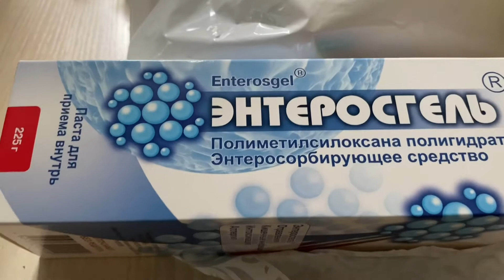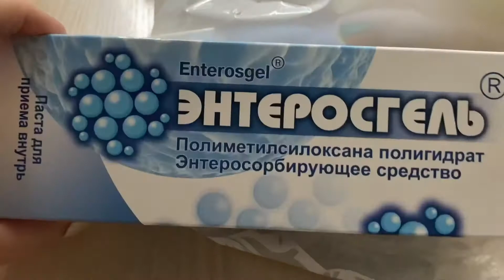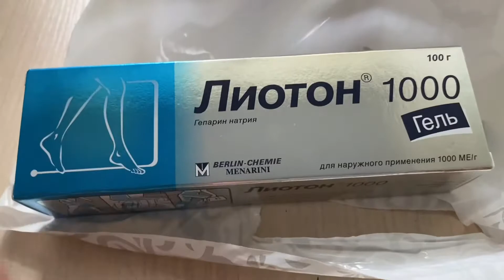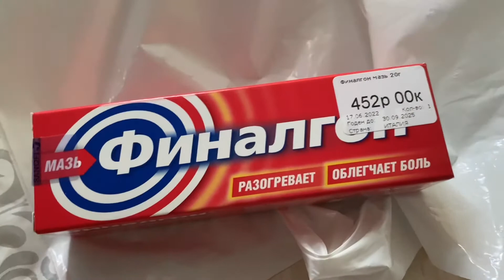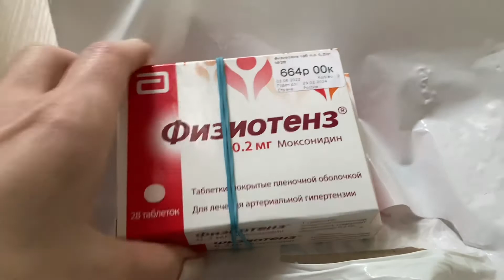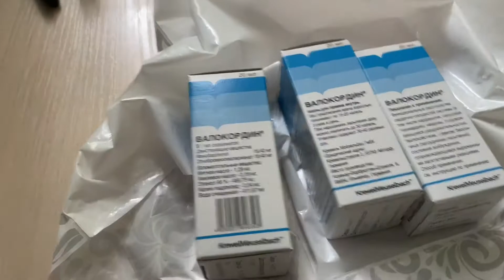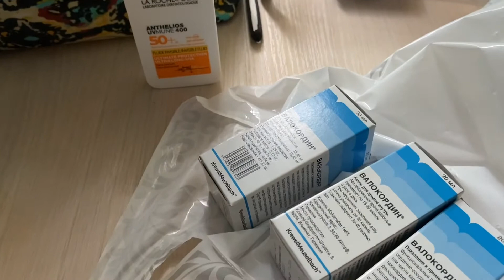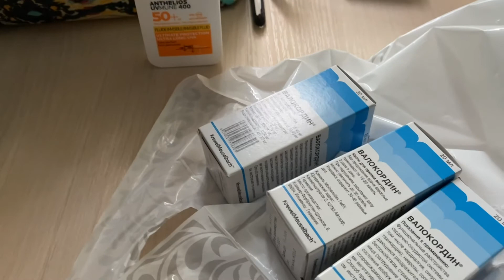Покупки в ДОРОГУ. СУМКА на КОЛЁСАХ и ТД